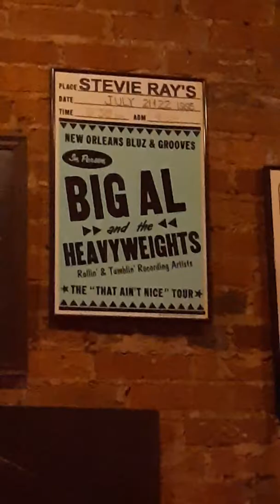KURT CRANDALL with THE STELLA VEES STEVIE RAYS BLUES BAR 10 20 19 LOUISVILLE KY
KURT "tone monster" CRANDELL from RICHMOMD VA.  HARMONICA/VOCALS
superb harp player as well as singer
Playing with,,,recent SYLVESTER  WEAVER  AWARD winner, JASON LOCKWOOD and his band THE STELLA VEES, DR.BILL DEAN,,keys on action